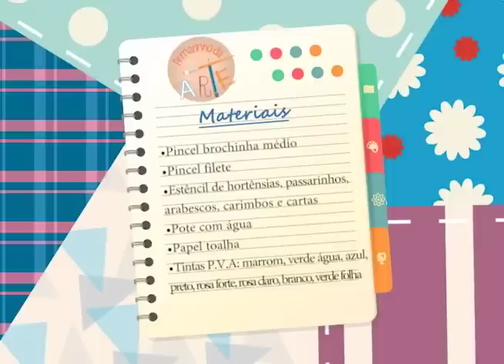Como pintar Hortênsias com estêncil - 3/08/16 - 1a parte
Neste programa veja como fazer passo a passo uma pintura rústica e aprenda a pintar Hortênsia com estêncil.
A lista de materiais e outros trabalhos artesanais você encontra no BLOG
Visite nosso site oficial: novotempo.com e conheça mais da gente e o nosso trabalho